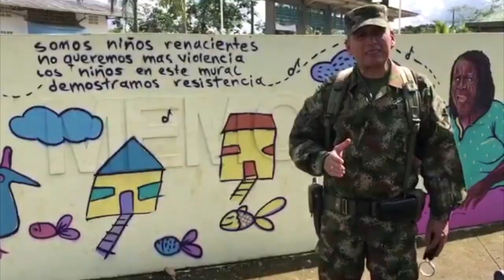Ejercito custodia Bojayá